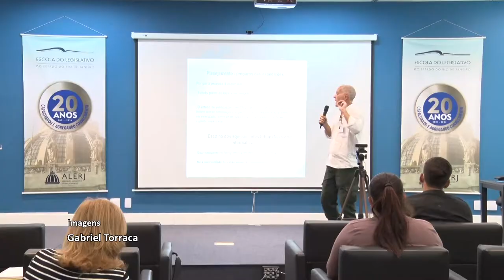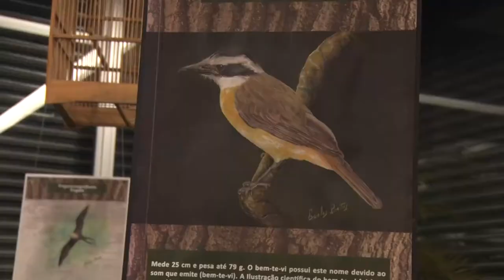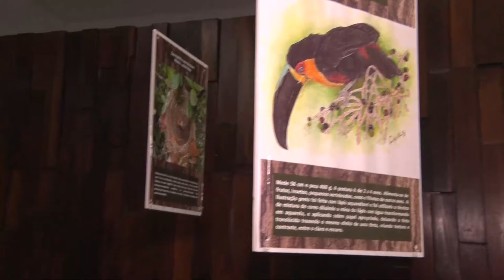Alerj Notícias - Exposição fotográfica Elerj